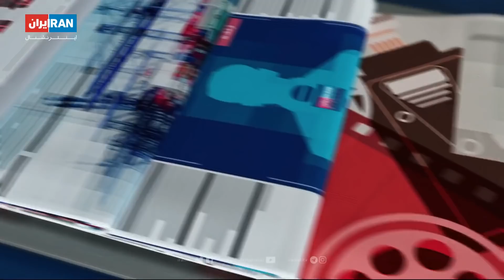تیتراول: توقیف کشتی کره‌ای بدست سپاه /آیا اسراییل تاسیسات هسته‌ای ایران را بمباران می‌کند؟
نیروی نظامی ویژه مبارزه با دزدان دریایی کره‌جنوبی راهی خلیج فارس می‌شود.

ارتش ایالت متحده، ناو هواپیمابرش را دوباره راهی آبهای نزدیک ایران کرد

شروع غنی سازی ۲۰ درصدی اروانیوم در ایران. اتحادیه عمل ایران را انحراف جدی از تعهدات برجام می‌داند

زیر ذره بین:
زیر سقف ساختمان کنگره آمریکا